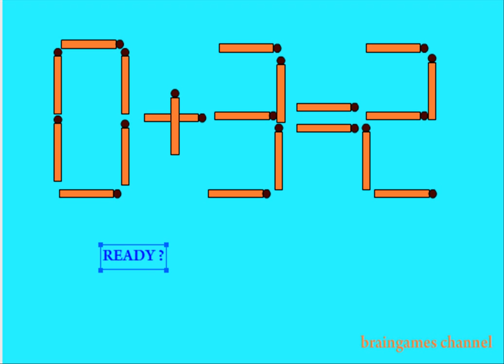MATCHES PUZZLE #3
can you solve this mathces puzzle to fix the equation?